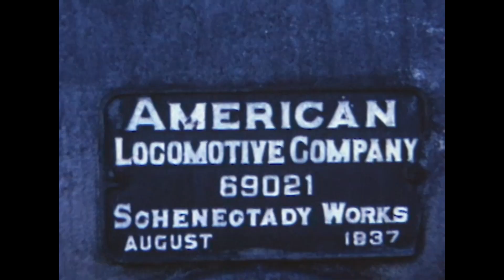Black River Western #60 - Part 1 (mid 1970's)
Part 1 of 2 featuring ALCO Steam Engine #60 at Black River & Western Railroad in Flemington and Ringoes, NJ on Super 8 film from various times from about 1973 through about 1978. Cameo appearance by the railroad's former engine #148 which resides today at US Sugar in Florida and pulls the Sugar Express.  #60 still pulls excursions for Black River & Western and has undergone several maintenance cycles and repaints since.

Future Black River & Western archives will be posted featuring #148 and an expanded excursion of #60 along with a few diesels along the way.